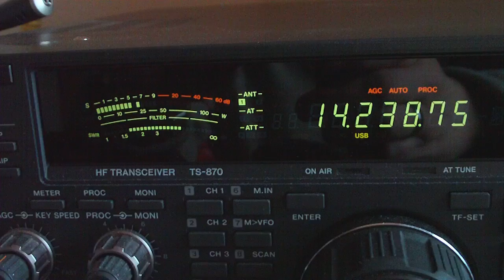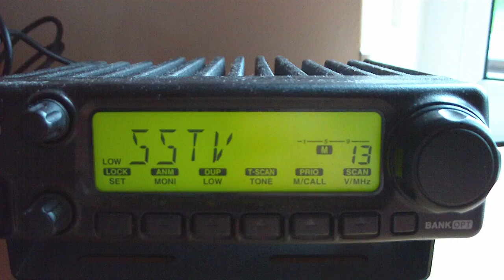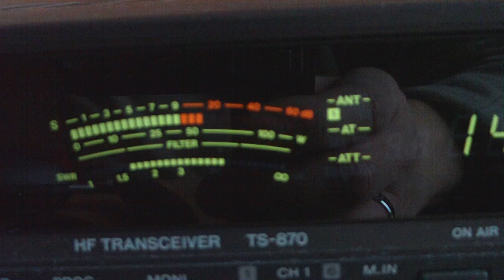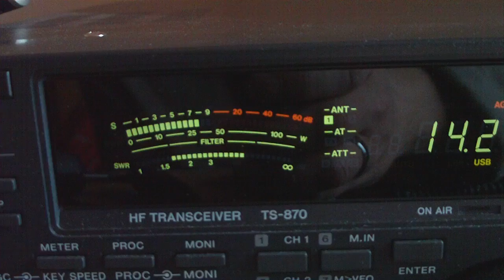Sunday Morning 20m and 2m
Vassili in St Petersburg on 20 Plus a few locals on 2m